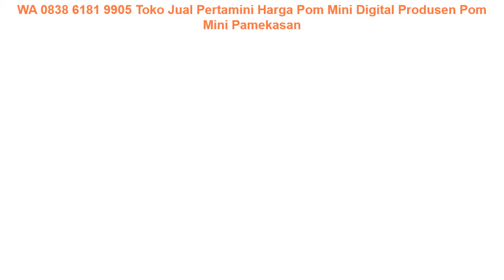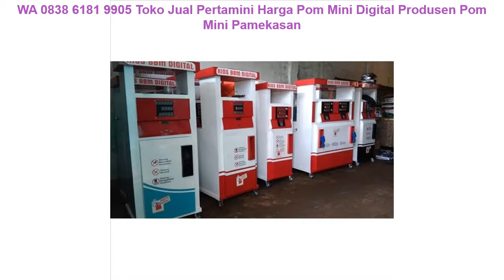WA 0838 6181 9905 Toko Jual Pertamini Harga Pom Mini Digital Produsen Pom Mini Pamekasan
WA 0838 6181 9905 Jual Jual Pertamini Harga Pom Mini Digital Produsen Pom Mini Pamekasan

〒Gratis Pemasangan
〒Gratis Instalisasi

Terimakasih ✨